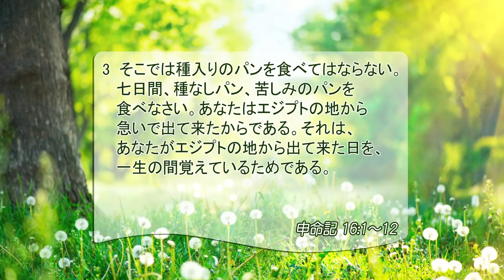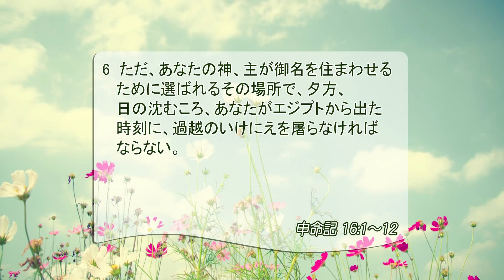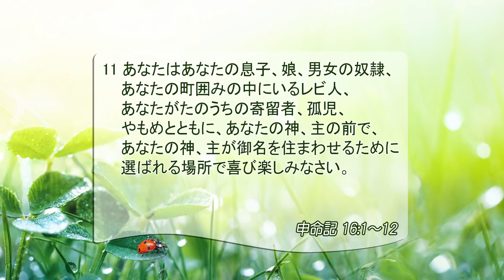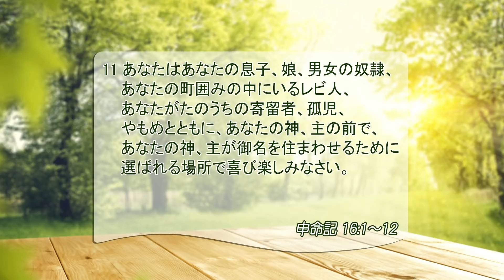[リビングライフ/2020.05.10]救いの日を記念し祝福を喜び楽しみましょう(申命記 16:1-12)